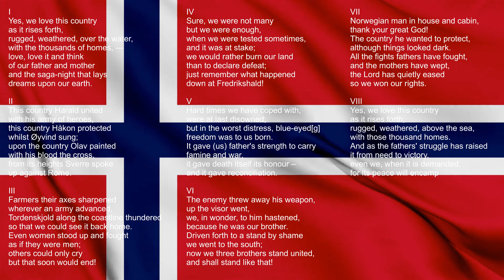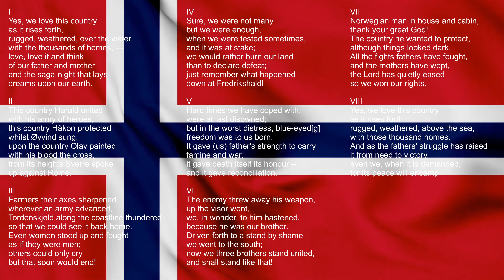Thank You Norway National Anthem (music) & Lyrics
Thank You Norway Norge Oslo for recognizing the sovereign independent state of Palestine and supporting the people of Gaza freepalestine ICJ ICC justice lyrics nationalanthem gobeyondtoo norwegian شكرًا النرويج على اعترافك بدولة فلسطين المستقلة ذات السيادة ودعم شعب

Norway National Anthem English Lyrics:
I
Yes, we love this country
as it rises forth,
rugged, weathered, over the water,
with the thousands of homes, —
love, love it and think
of our father and mother
and the saga-night that lays
dreams upon our earth.

II
This country Harald united
with his army of heroes,
this country Håkon protected
whilst Øyvind sung;
upon the country Olav painted
with his blood the cross,
from its heights Sverre spoke
up against Rome.

III
Farmers their axes sharpened
wherever an army advanced,
Tordenskjold along the coastline thundered
so that we could see it back home.
Even women stood up and fought
as if they were men;
others could only cry
but that soon would end!

IV
Sure, we were not many
but we were enough,
when we were tested sometimes,
and it was at stake;
we would rather burn our land
than to declare defeat;
just remember what happened
down at Fredrikshald!

V
Hard times we have coped with,
were at last disowned;
but in the worst distress, blue-eyed[g]
freedom was to us born.
It gave (us) father's strength to carry
famine and war,
it gave death itself its honour –
and it gave reconciliation.

VI
The enemy threw away his weapon,
up the visor went,
we, in wonder, to him hastened,
because he was our brother.
Driven forth to a stand by shame
we went to the south;
now we three brothers stand united,
and shall stand like that!

VII
Norwegian man in house and cabin,
thank your great God!
The country he wanted to protect,
although things looked dark.
All the fights fathers have fought,
and the mothers have wept,
the Lord has quietly eased
so we won our rights.

VIII
rugged, weathered, above the sea,
with those thousand homes.
And as the fathers' struggle has raised
it from need to victory,
even we, when it is demanded,
for its peace will encamp